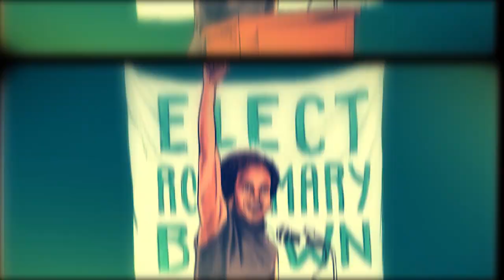Women in Canadian History: Rosemary Brown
Rosemary Brown has the distinction of being Canada's first Black female member of a provincial legislature and the first woman to run for leadership of a federal political party.

Download the Women in Canadian History Education Guide and accompanying worksheets on Historica Canada’s Education Portal